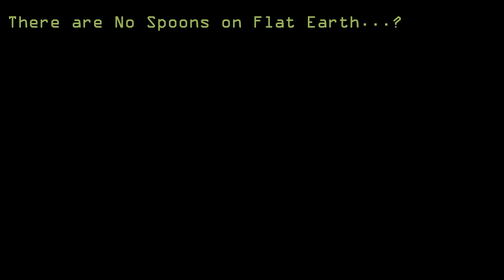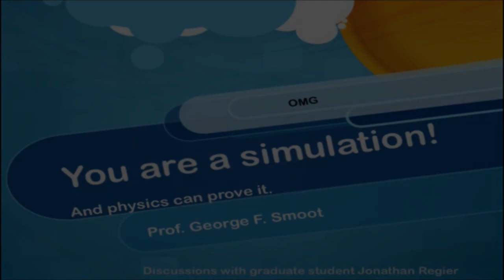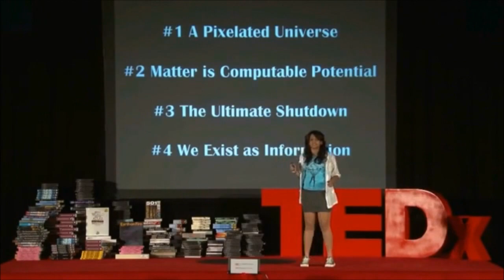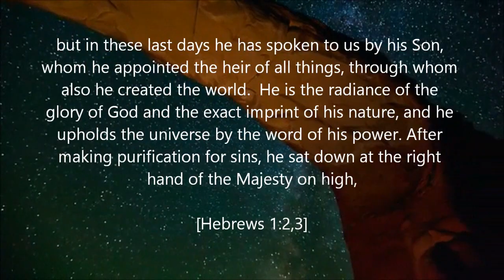There are no Spoons on Flat Earth..? [Simulation Theory]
Is simulation theory compatible with enclosed cosmology?  Does it help explain many of the still unresolved questions of our reality?  Or is it just another layer of deception...?